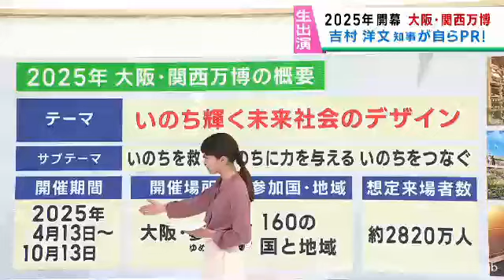吉村洋文大阪府知事・生出演 ２０２５年大阪・関西万博の概要 「１６０カ国の英知を結集して未来社会を」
大阪府の吉村洋文知事に、開幕まで１年半に迫った大阪・関西万博について伺います。